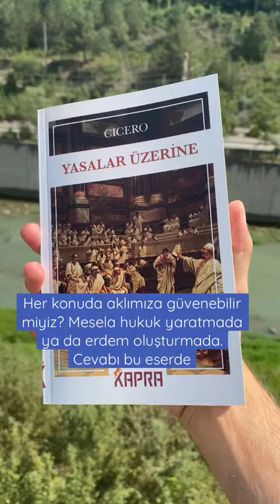Cicero Yasalar Üzerine